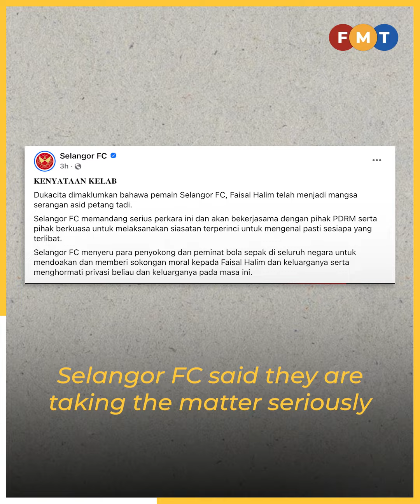Footballer Faisal Halim splashed with acid at mall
Police confirm Harimau Malaya winger Faisal Halim was reportedly attacked by three men while at a mall in Kota Damansara, Petaling Jaya.